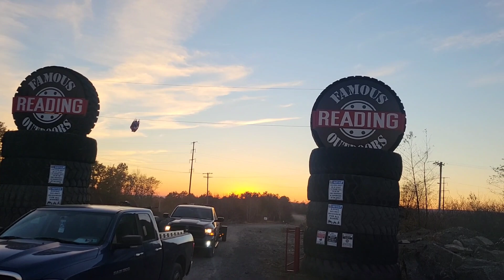Banshee out performing 4x4 Can am Outlander in mud ?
Posting this video very late sorry hope you enjoy it though.